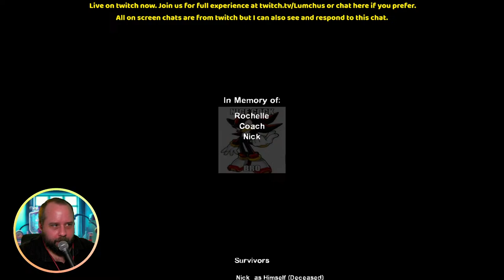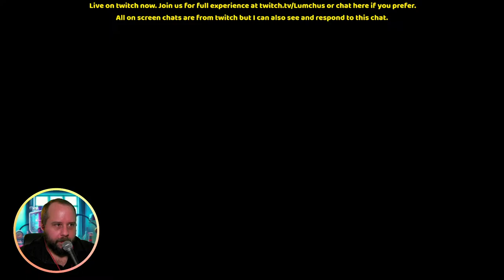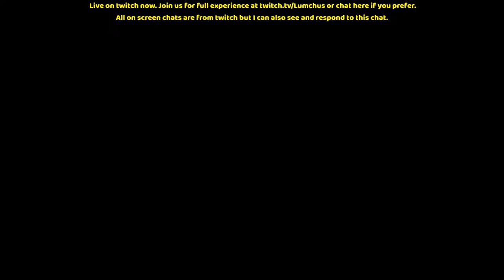Left 4 Dead 2 - Hell in a Handbasket